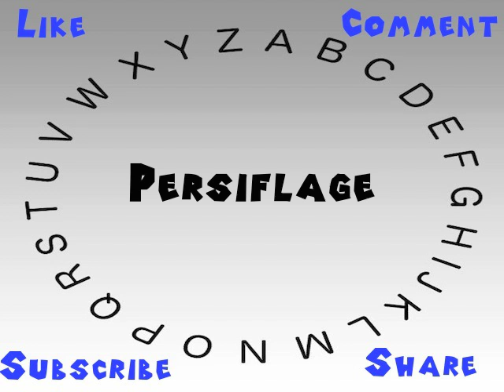How to Say or Pronounce Persiflage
This video shows you how to say or pronounce Persiflage.

How would you say Persiflage?